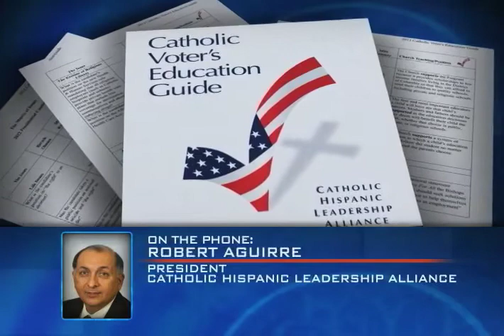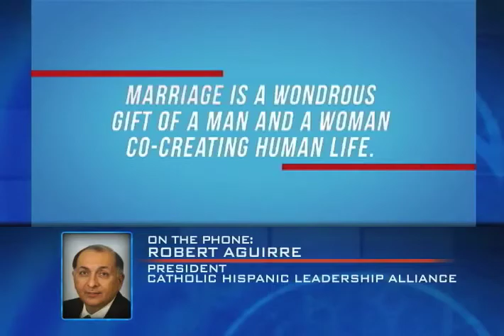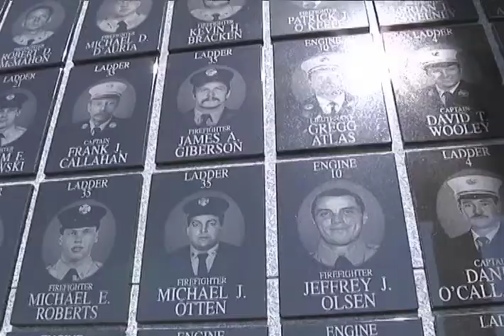Currents - DNC Wrap / Into the Deep / One Step Closer (09/07/12)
The Democratic National Convention wraps up -- what to make of the week's events.  Plus, as we approach the anniversary, we'll go "Into The Deep" to talk about September 11th.  And, answering the call, six men take the next step toward the path to the priesthood.